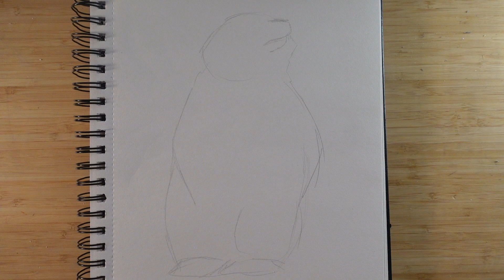Let's draw a Meerkat!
lets draw! :D